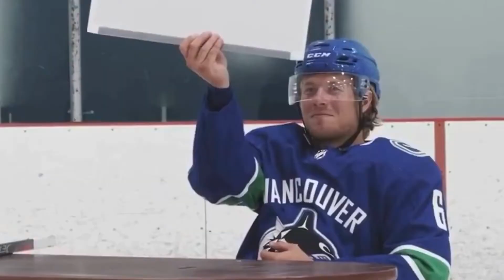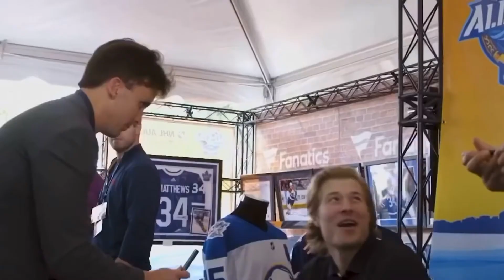happy/smiley brock boeser scenepack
hey people, hope you enjoy today’s scenepack! and remember to give credits to @peteysvsp on instagram and leave suggestions for scenepacks and audios down below!